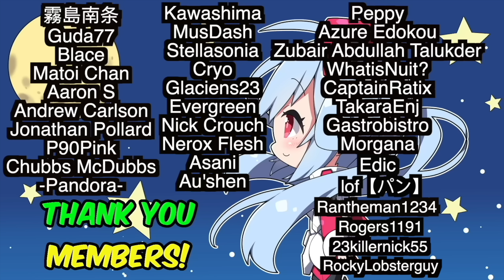[PSO2:NGS] I will make 20 million, how much will you make?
0:00 Introduction
0:44 Pre Maintenance
2:34 Limited Time Tasks
3:08 Mission Pass
3:20 Alliance Tasks
3:29 Cannonball Strike
3:47 Post Maintenance
4:01 Making Meseta
5:07 Week 1,2 and 3 game plan
5:35 Ordinal Tower
5:50 What is your plan
6:00 Conclusion